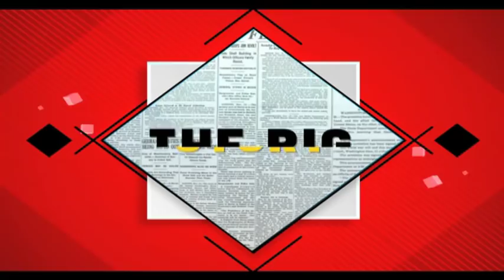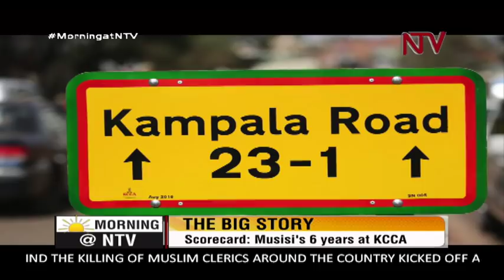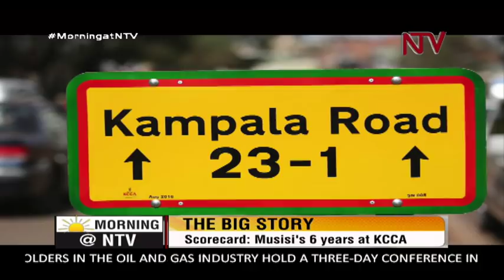BIG STORY: Jennifer Musisi's six years at KCCA